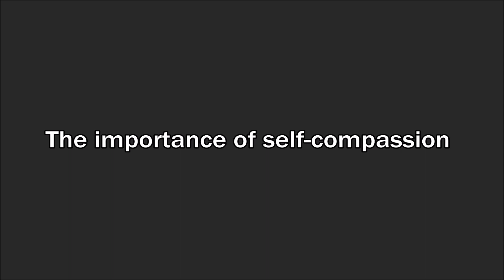The importance of self-compassion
Osel speaks about the importance of self-compassion and self-worth.   This is an excerpt from a public talk given at Institut Vajra Yogini in France on February 19, 2017.